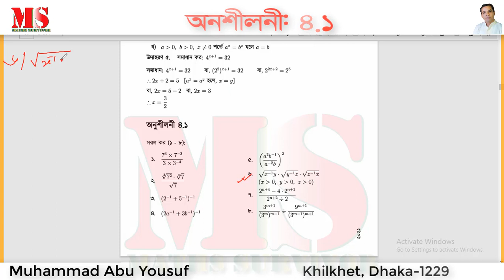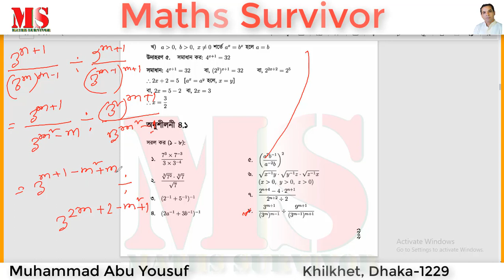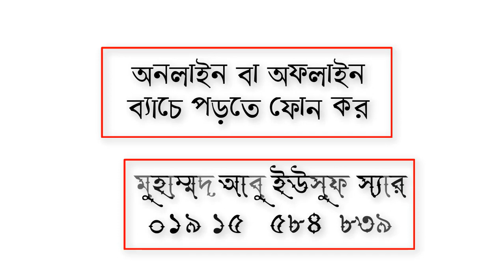সূচক ও দগারিদম | নবম ও দশম শ্রেণির গণিত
অধ্যায়: চতুর্থ
অনুশীলনী: ৪.১